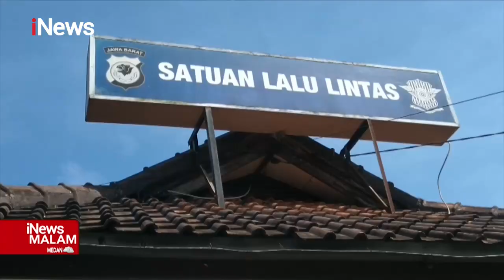Sopir Bus Maut yang Tewaskan 4 Orang di Ciamis Diringkus Polisi iNewsMalam 23/05